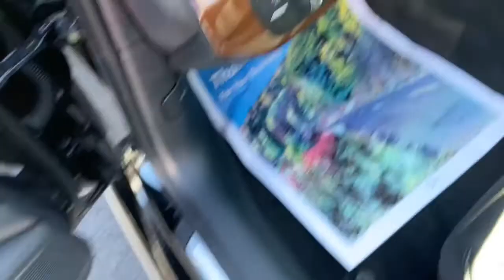2020 Audi A4 allroad Yorktown, Putnam County, Westchester, Dutchess County, Orange County, CT 27371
Mythos Black Metallic [LISTING TYPE] 2020 Audi A4 allroad available in Yorktown, Connecticut at Mohegan Lake Audi VW. Servicing the Putnam County, Westchester, Dutchess County, Orange County, CT.
2020 Audi A4 allroad Premium Plus - Stock#: 27371 - VIN#: WA18NAF46LA024980

So. we spent like a gazillion dollars on a new facility and we have ZERO Allroads in stock. Truth be told , it's about the neatest sports wagon in the world for people who hate SUV's. but because they are produced in small numbers ...like fine wine... they don't lease well.Well our friends at Audi felt kinda sorta crappy that they didn't even give us a housewarming gift for our new facility , so they moved this executive driven company car to us as a sort of make up present... and it's better than the usual plant or tree that they send.This is a 5,000 mile. loaded ..loaded Premium Plus model with everything you want...full power, technology package, pano-roof, virtual cockpit... the whole enchilada.So it's a deal and a half at only $45,995. it's gorgeous..virtually new and the B/S about minimal damage.. they were stopped at a light... and they tapped the front bumper. filed a report which resulted in the Car-Fax. THIS CAR IS PERFECT